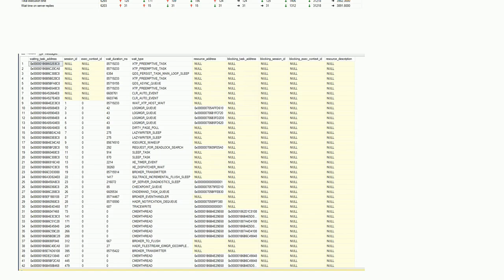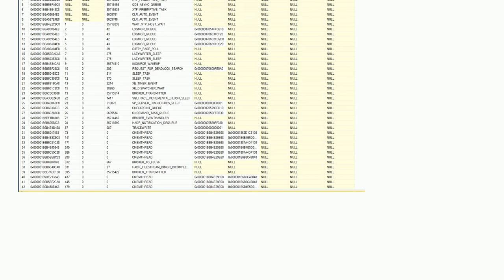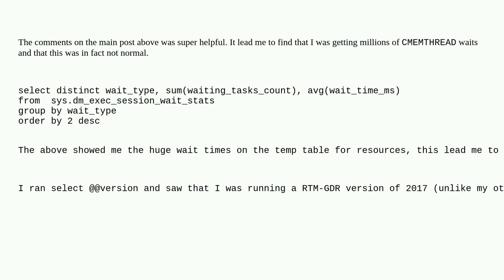Dba: Wait time on server replies is sometimes very long when running the query over and over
Wait time on server replies is sometimes very long when running the query over and over

A special thanks goes out to the awesome community

  sql-server query-performance sql-server-2017 standard-edition